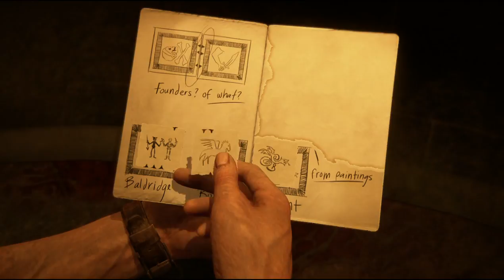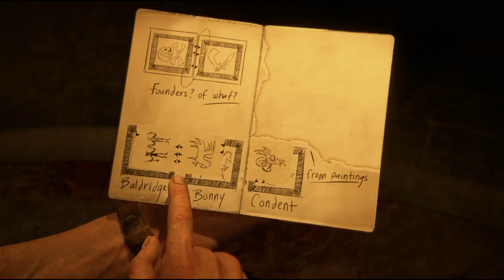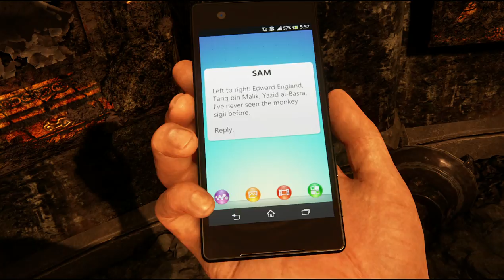Uncharted 4 - A Thief´s End: The Serie EP.11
Uncharted 4 - A Thief´s End: The Serie EP.11 PS4 1080P 5.1 In english.